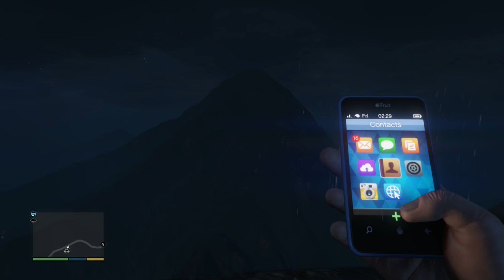The Secrets of Yoga - GTA 5 Jetpack / Chiliad Mystery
Yoga has always been a mysterious aspect of GTA V. Many say Yoga is a way of contacting extra terrestrials and reaching higher realms of existence! Can we use yoga to contact the aliens in San Andreas? We discuss some mysterious secrets of Yoga that many people don't know about!